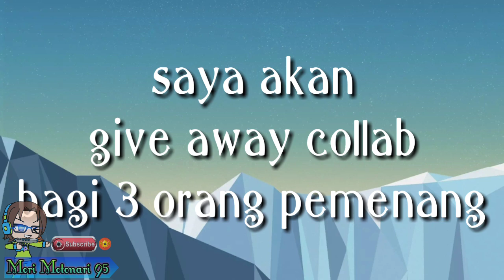[Gacha On Crack #10] Nobuyuki salah nyontek/gacha crack/gacha life